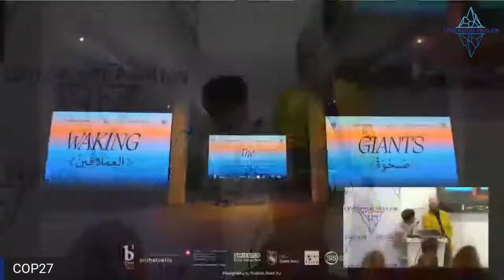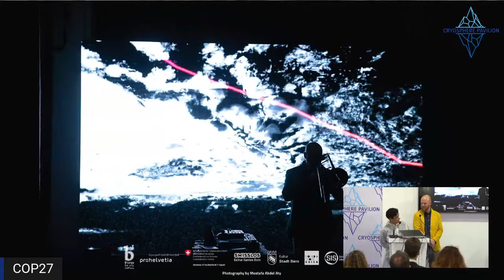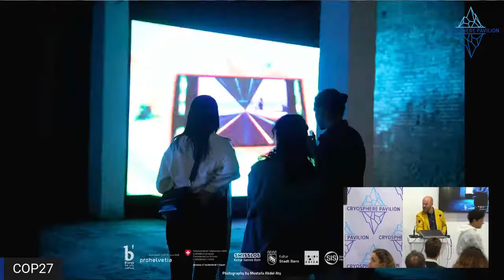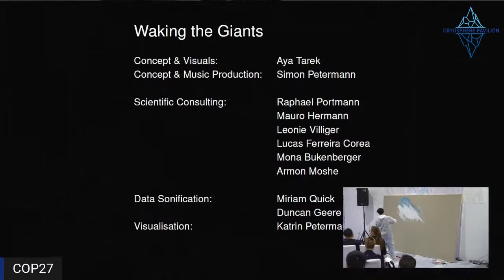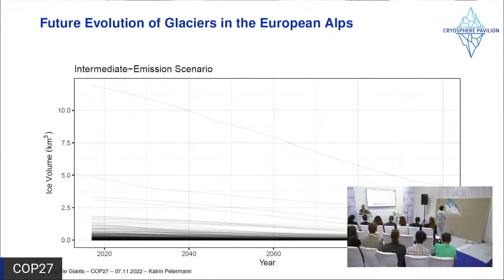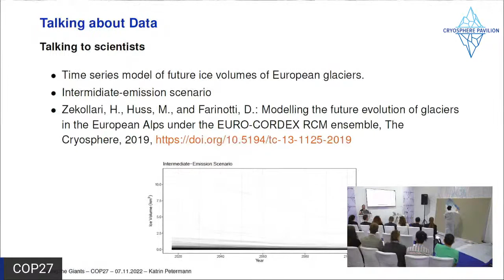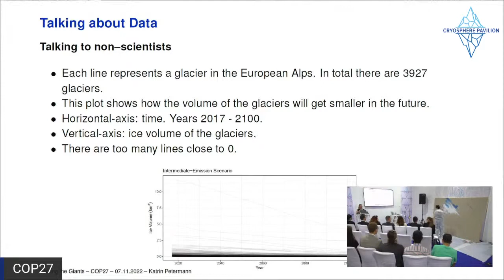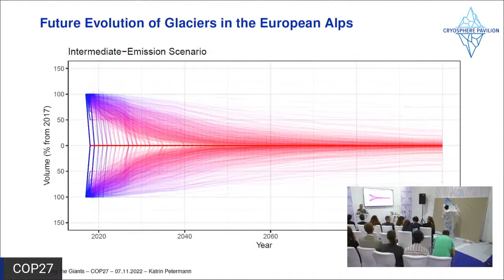Switzerland: Multi-media Mountains High-level Event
A special cultural event with the Government and Members of Parliament of Switzerland, scientists, visual artist Aya Tarek, and trombonist Simon Petermann.